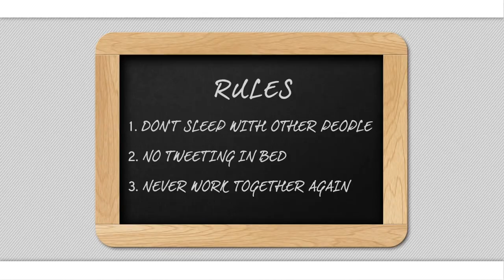Nigel & Victoria - Season 2, Episode 1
Nonprofit, entertainment purposes only
Nigel & Victoria, a 2010 fauxmentary-style web series commissioned by Philips, tells the tale of hapless marketing executive Nigel and his glamourous girlfriend, Dutch actress Victoria Koblenko.
In series 2, Nigel embarks on a European tour in search of the 'new Victoria', who is destined to become the new Philips poster-girl.
A clever bit of marketing, Nigel & Victoria won plaudits for its engaged social networking, and high quality production.